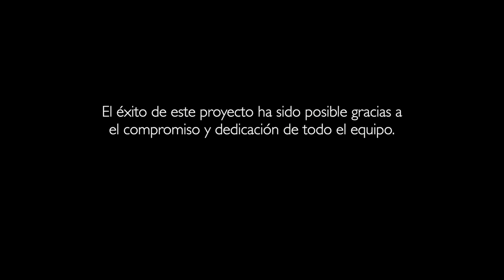Punta de Mar by Mano de Santo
A floating accommodation that provides a unique experience of integration with the natural environment. Designed as a pavilion from which we approach the sea and learn to love it, take care of it and respect it. The sea mirror of the soul and icon of freedom. The pavilion is designed for the enjoyment of two people and is divided into two floors, whose design and equipment is minimalist to achieve a deeper and more authentic connection with the destination in which it is located.

The first of them, 40 m2, has a stateroom with bathroom and a private terrace, continuing to the interior space. For its part, the second floor is a Chill-Out deck of about 34 m2 that has an area designed for relaxation and comfort of the guests. Both spaces have lighting and piped music, adaptable to the client's taste. Precisely one of the most innovative points of this initiative is the control of the experience by the user. Through an app, the guest can decide on all domotic aspects of the room. That is, lighting, sound, air conditioning or aromas, among others.

Punta de Mar is a sustainable tourism initiative, since it does not generate waste because it is an installation of modules whose system is the "Plug & Go". In addition, it is integrated into the environment and its materials are of low environmental impact. Another of the strong points is the installation, which is immediate and relocatable, since it can be transported by land and towed by sea, which offers the possibility of lodging it in different natural areas in which to live unique and exclusive experiences. Source by Mano de Santo. Info project